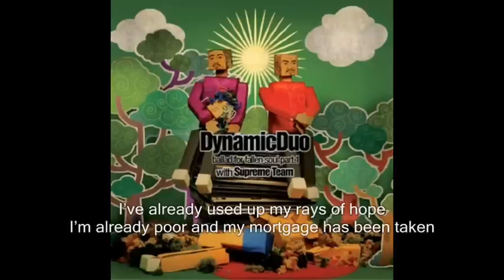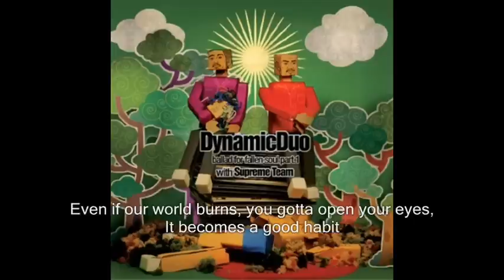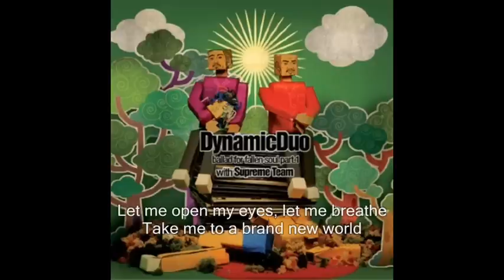Dynamic Duo ft. Supreme Team - Beyond the Wall Eng Sub